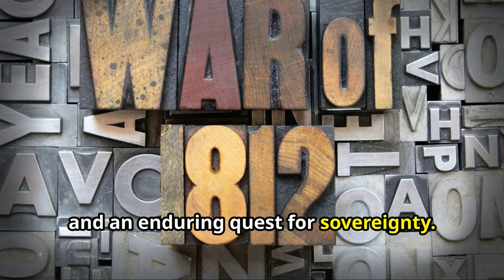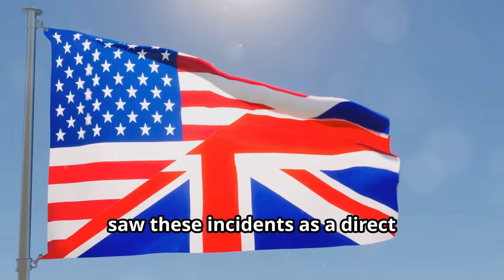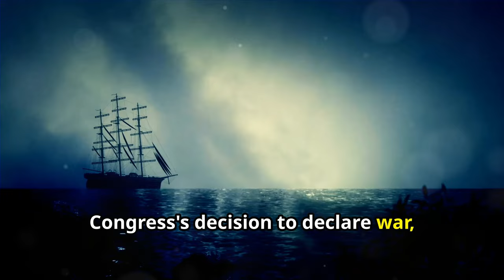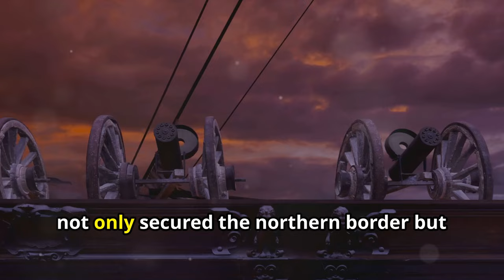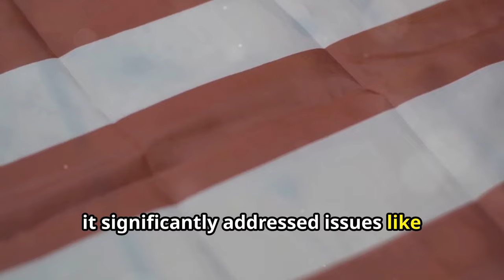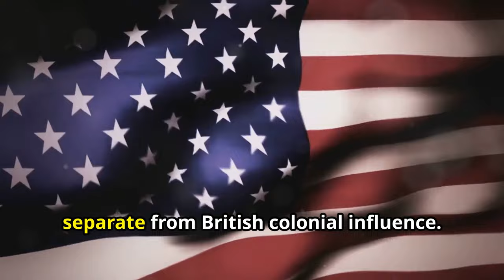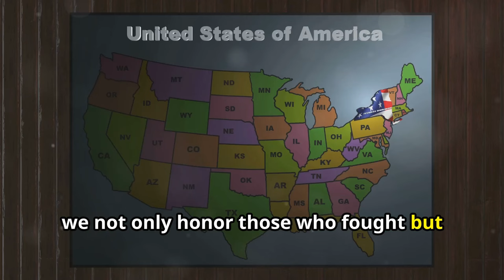The War of 1812: The Forgotten War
Travel back in time and explore the often overlooked War of 1812, also known as America's Forgotten Conflict. In this informative video, we break down the key events and reasons behind this significant war in just a few minutes. From territorial disputes to maritime rights, understand the impact of this historic conflict that helped shape the future of the United States. Watch now to learn more about the War of 1812!